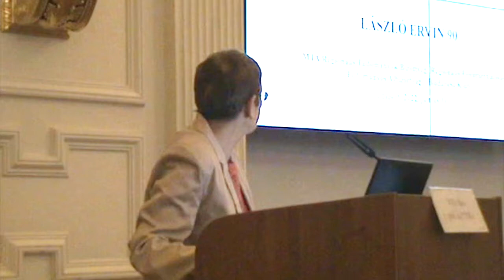Hideg Éva: A Római Klub és a jövőkutatás kapcsolata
A Magyar Tudományos Akadémia RFT Albizottsága ünnepi tudományos ülése László Ervin, a Magyar Tudományos Akadémia külső tagja tiszteletére.

Éva Hideg: Futures Research and The Club of Rome.
Science Conference to Celebrate the 90th birthday of External Member of the Hungarian Academy of Sciences, Ervin Laszlo, organized by the Regional Sustainability Scientific Subcommittee of the Hungarian Academy of Sciences and the Club of Budapest.